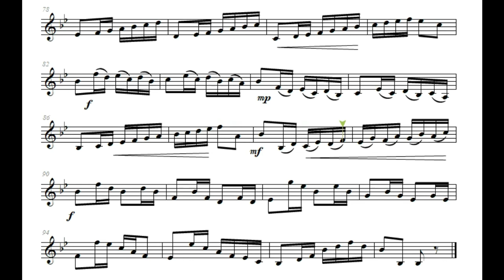ESTUDIO N°13 - SIGMUND HERING - PARTITURA TROMPETA